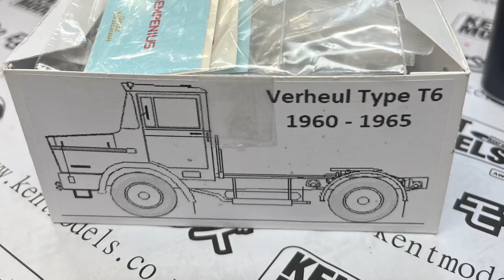1/50 verheul white metal kit build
My 4th 1/50 verheul build
No need to translate the instructions as I’m familiar with this build. I will be posting the build as and when.